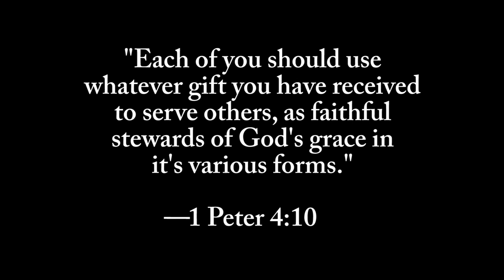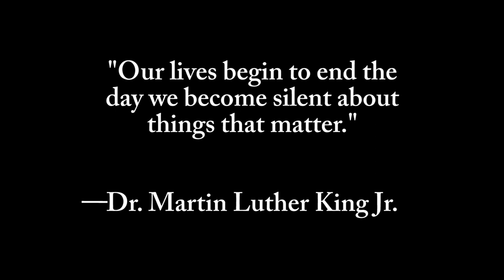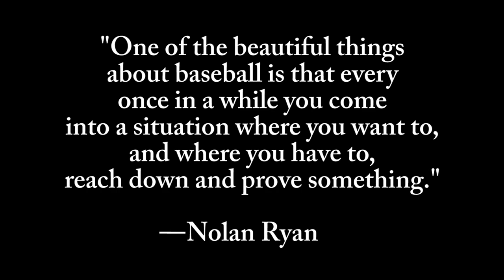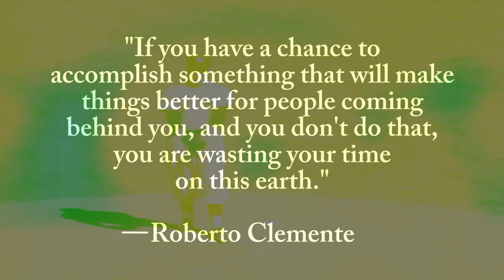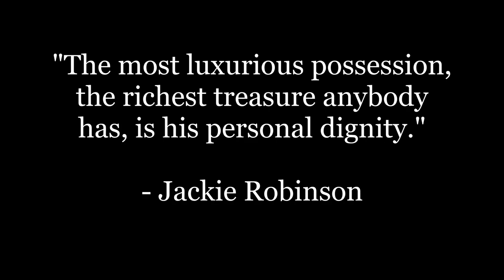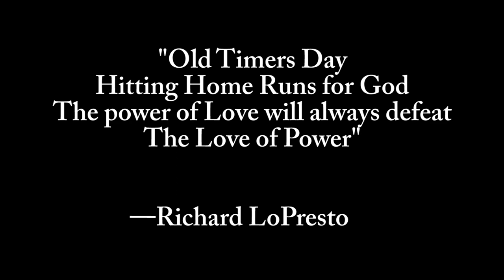Old Timers Day Book Promo Video with Richard LoPresto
Old Timers Day Book Promo Video with Richard LoPresto. Written by Richard LoPresto and Jerry Schafer.  Edited by Greenrose Media, Joe Verderosa.